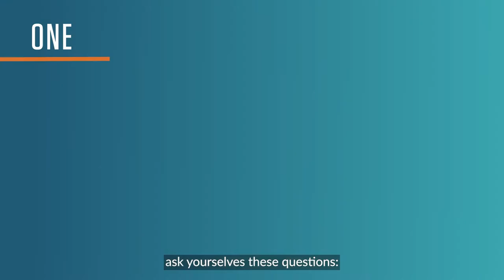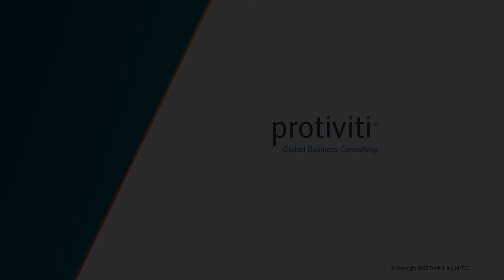Risk Culture | Mark Burgess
Discover Top Risks in 2022 and what you can do to stay ahead. How are you modifying your risk culture to remain competitive?